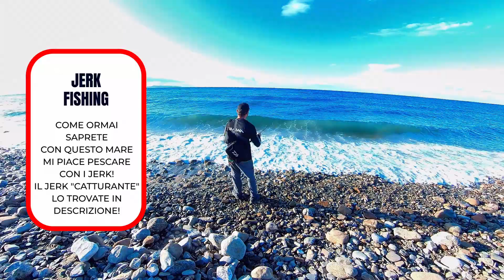Spinning inshore - MINIMAL VIDEO - pesca in terza persona - scaduta e cattura! JERK FISHING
clipangler - Spinning inshore - MINIMAL VIDEO - pesca in terza persona - scaduta e cattura! JERK FISHING - AZIONE DI PESCA RIPRESA INTERAMENTE IN TERZA PERSONA SENZA TAGLI! Cattura scaduta e poche parole per un video tutto da guardare!

LINK PAGINE SOCIAL E BLOG